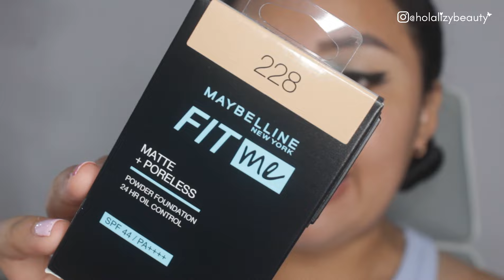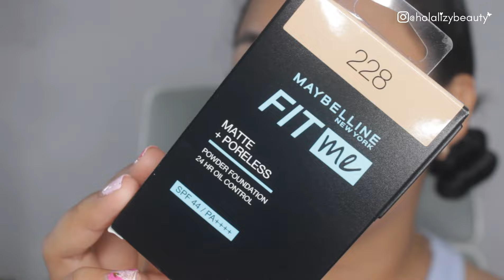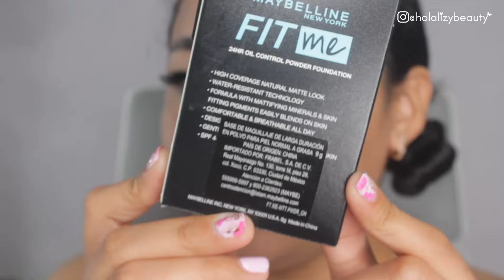¡NUEVA! BASE EN POLVO FITME MAYBELLINE ¿Otro polvo más? Primeras impresiones - Reseña HolaLizy 🦋